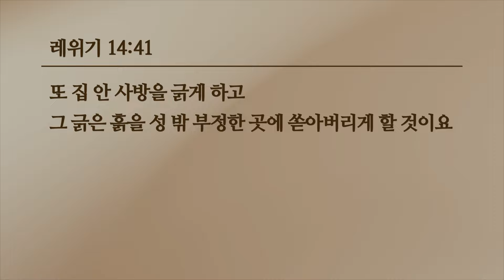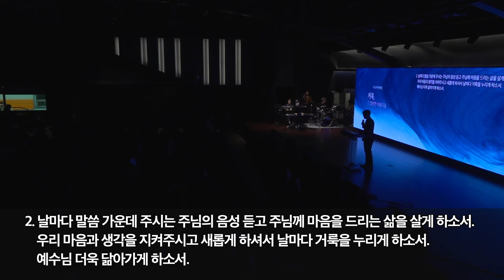[선한목자교회] 수요저녁예배 2024년 11월 13일 | 색점을 주의하라! - 고성배 목사 [레위기 14:33-42]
[선한목자교회] 수요저녁예배 2024년 11월 13일
색점을 주의하라! - 고성배 목사 [레위기 14:33-42]